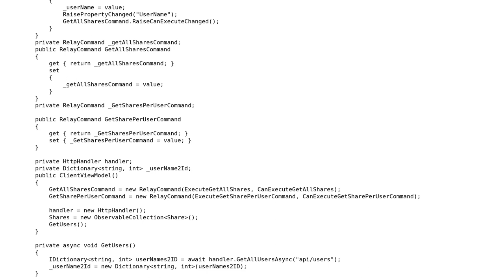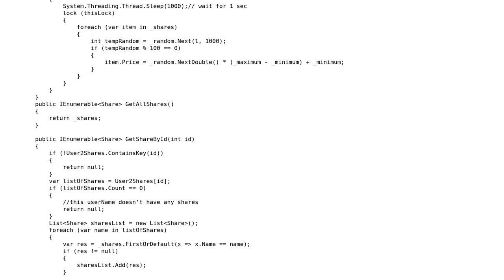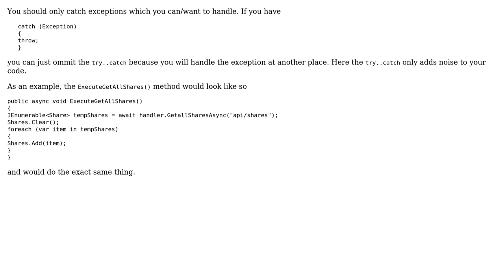Code Review: Stocks application using Web Api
With thanks & praise to God, and with thanks to the many people who have made this project possible! You are responsible for your own actions.